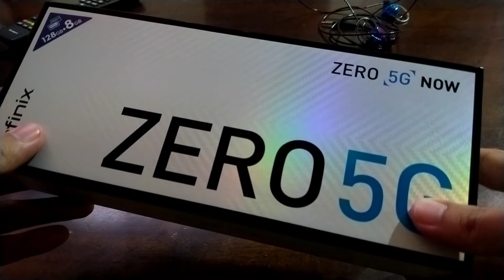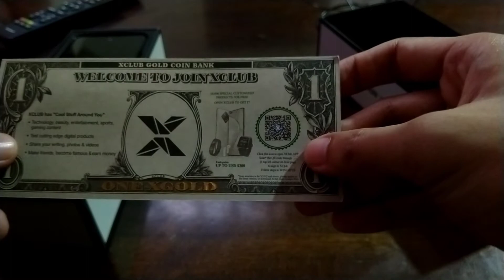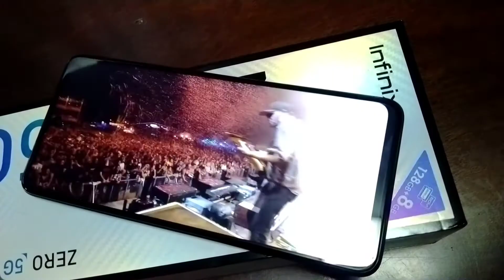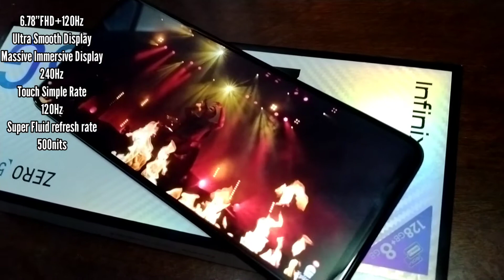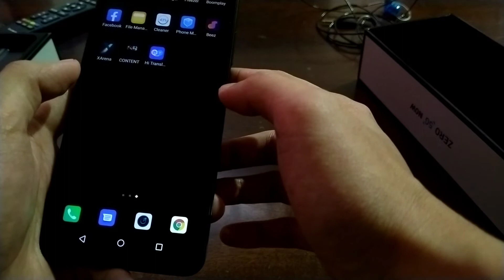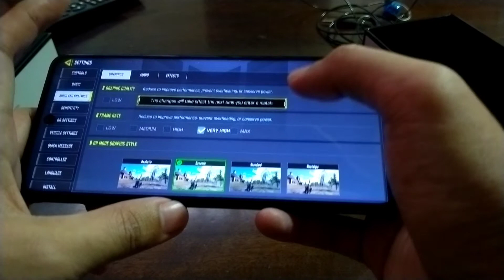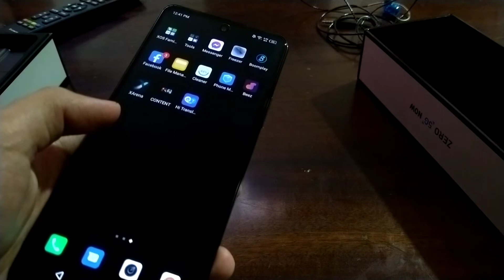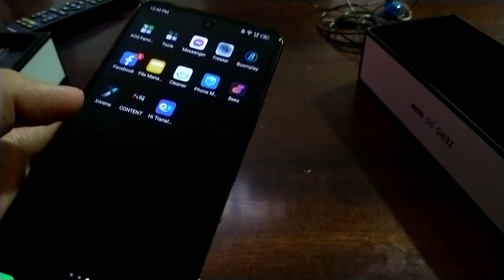INFINIX ZERO 5G QUICK UNBOXING (TAGALOG)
di ko alam Anu ginagawa ko .. sorry na agad ..hahah